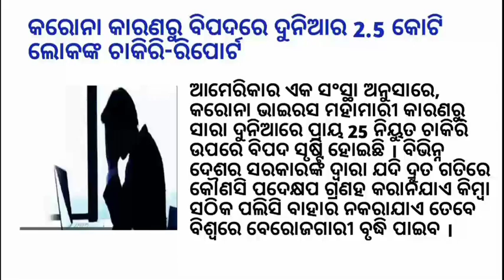Jagannath temple trust got there money | Odisha new scheme